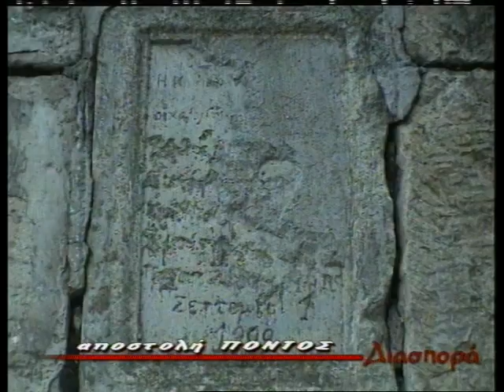VTS 01 1